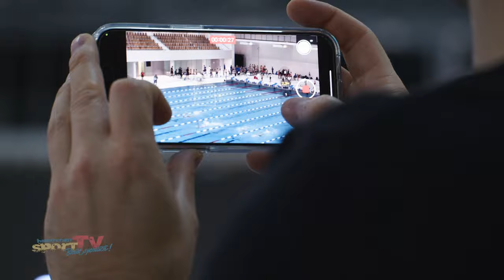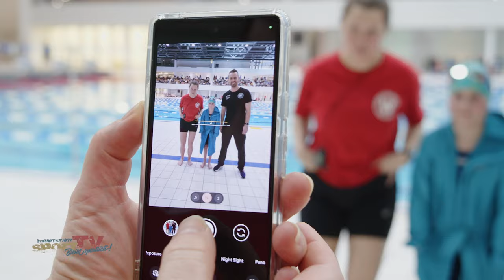Sichtungsschwimmen | Berliner Schwimm-Verband und Eliteschulen des Sports in Berlin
Die Welt des Schwimmsports ruft nach neuen Entdeckern! Mit dem Sichtungsschwimmen des Berliner Schwimm-Verbandes und der Eliteschulen des Sports in Berlin öffnet sich das Tor zu einem endlosen Ozean von Chancen. Sind die jungen Sportler bereit, sich auf diese spannende Reise einzulassen?